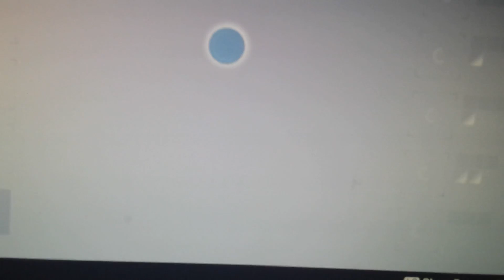Weekly reset tips and tricks 5-24-16